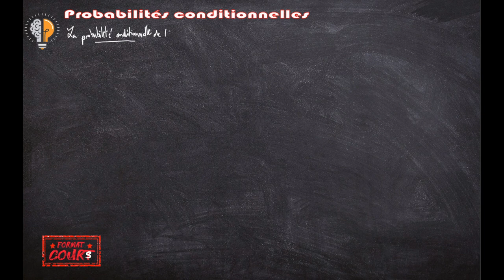Format Cours 1ère - Probabilités conditionnelles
Série de Format Cours sur les probabilités conditionnelles (1/3)